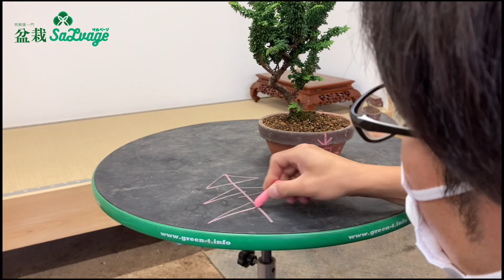[リトルベージ]盆栽初心者向け楽しい解説講座for Japanese Bonsai Beginners |小平次其の壱~石化ヒノキは石にならない~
Bonsai Salvage treats abandoned bonsai to salvage them,of course it is my main theme.
But in Japan bonsai culture is unfortunately getting lost.Japanese people should pay their attention to this crisis of our identity.So I make videos for their interest,introduction,and delight which they can feel in bonsai,as my sub-mission.
Maybe foreign friends feel hard to watch this series,but I wish our enjoying might be understood.

Written by Sal Heiji